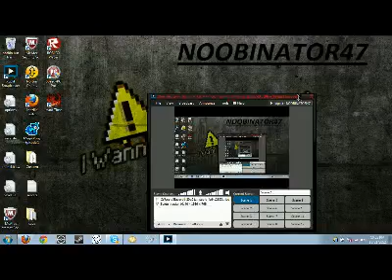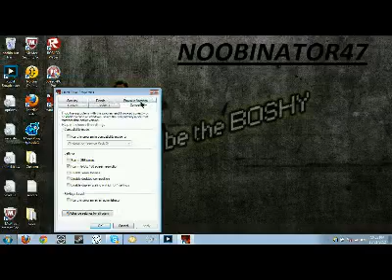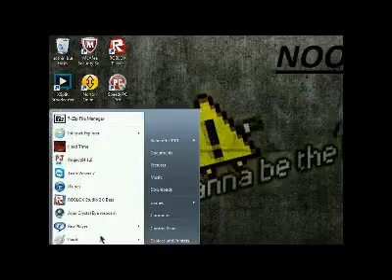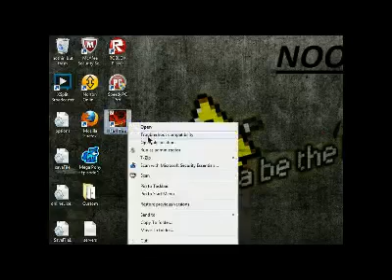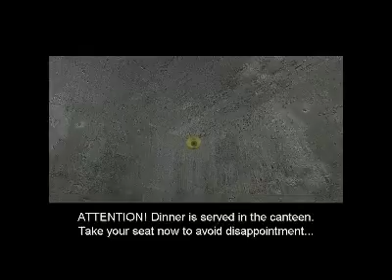HardTime for noobinator ft. Nokina